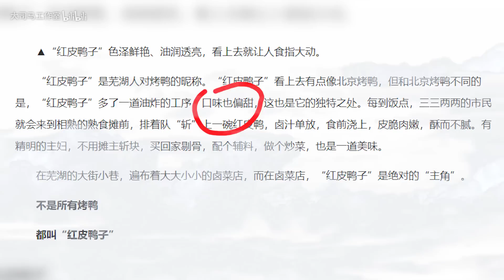大司马神魔恋精选篇18：又是被子龙和剑圣支配的一天，老马化身送财童子